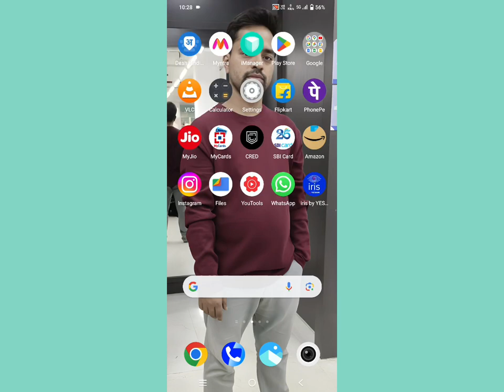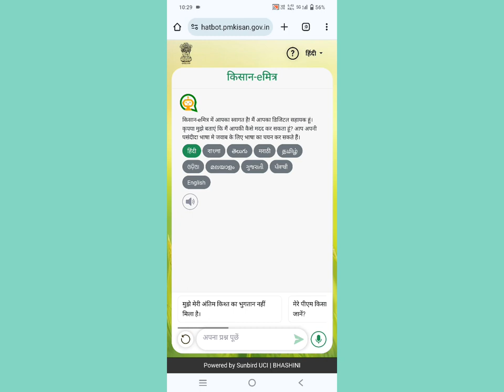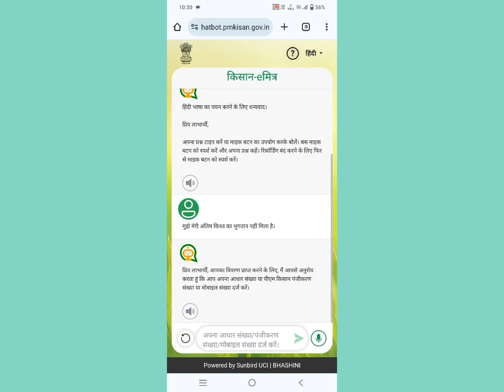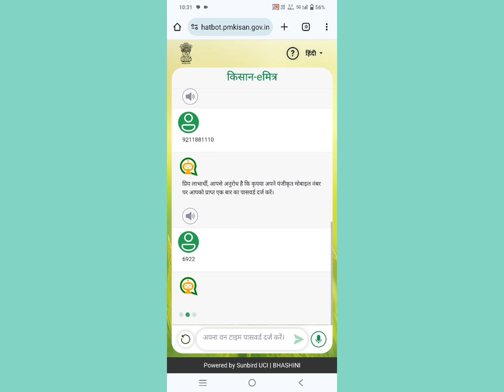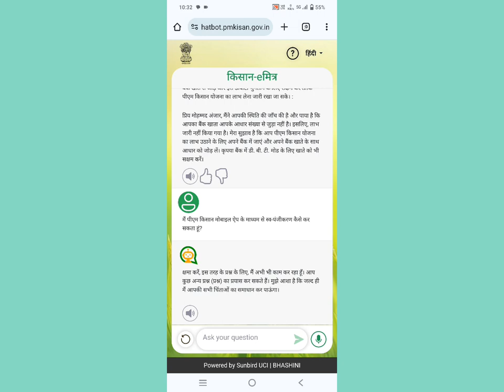Pm Kisan Mitra Status Check | Pm Kisan Registration Kaise Kare | Pm Kisan Saman Nidhi Yojna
Please Social Media Follow Link 👇👇👇

igshid=ejlrYTU3bzVxZHV0

How to Apply Kisan Saman Nidhi Yojna online
How to Check Pm kisan Status Check online
Fasal Bima yojna Registation online 2024
PM Kisan Beneficiary Status Online checks
Diesel Anudan Apply Kaise Kare online
PM Kisan Aadhaar Number se check online
Mukhyamantri Udhyami yojna loan 10 Lakh Apply
PM Kisan Beneficiary Status Mobile Number
pm kisan eKyc Kaise kare Aadhar Se online
PM Kisan Samman Nidhi Check Mobile Number PM Kisan Registration online Kaise kare 2024
How to check PM Kisan 2000 rupees online by
Pm kisan samman nidhi check mobile number otp
PM Kisan Status check Aadhar Card Se online
Kisan Registation Number Kaise Nilkalen
Bihar Laghu Udhyami Yojna Apply Kaise kare